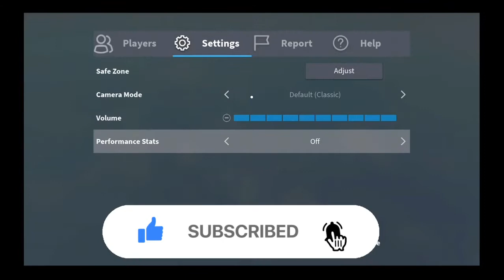New 5M Update In Tapping Gods!!! (Tapping Gods #6)